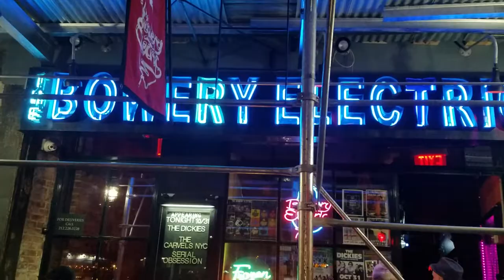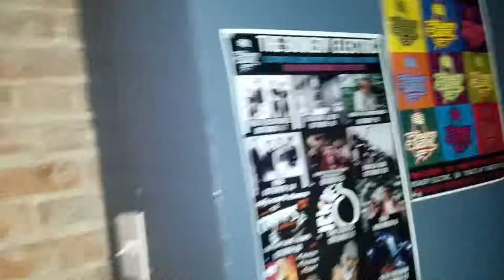Outside of the Bowery Electric in Manhattan on Halloween 2019